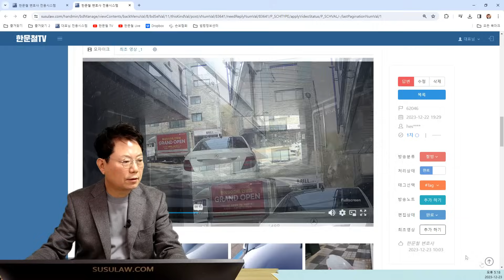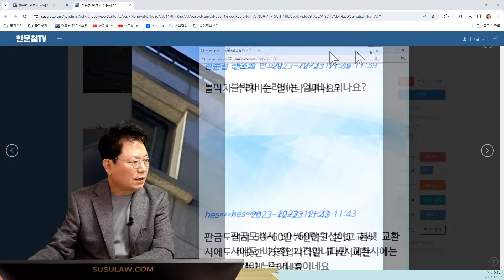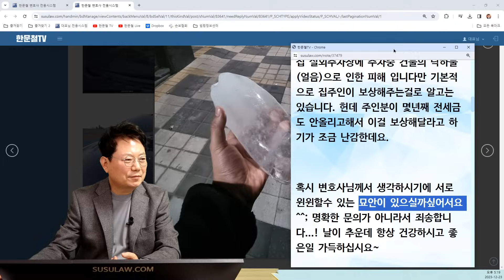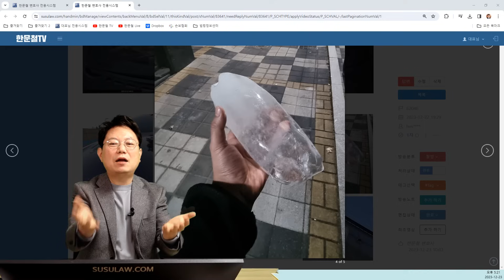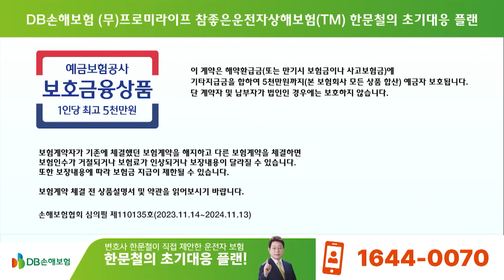20640회. 보일러 연통에서 벽돌만한 고드름이 떨어져서 차가 파손됐는데, 건물주에게 배상을 요청하지 못하는 사연이 있습니다.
62046
231223(토) 생방송

주차된 차에 보일러 연통에서 생긴 고드름이 떨어지는 사고

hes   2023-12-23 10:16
수고많으십니다. 상황이 약간 웃프기도하고 방송용으론 재밌을거 같아 처음으로 올려보네요 ㅎㅎ;
집 실외주차장에 주차중 건물의 낙하물(얼음)으로 인한 피해 입니다만 기본적으로 집주인이 보상해주는걸로 알고는 있습니다. 헌데 주인분이 몇년째 전세금도 안올리고해서 이걸 보상해달라고 하기가 조금 난감한데요.
혹시 변호사님께서 생각하시기에 서로 윈윈할수 있는 묘안이 있으실까싶어서요 ^^; 명확한 문의가 아니라서 죄송합니다...! 날이 추운데 항상 건강하시고 좋은일 가득하십시오~

한문철 변호사  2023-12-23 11:39
블박차 수리비는 얼마나 되나요?

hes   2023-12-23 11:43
판금도색시 50-60만원선이고 본넷 교환시에도 비슷한 가격입니다만 교환시에는 이력이 남는게 흠이네요
얼음은 보일러실 연통에 맺힌건데 추가사진으로 첨부하였습니다.
성인 손목까지의 크기정도 입니다..

한문철 변호사  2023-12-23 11:48
임차료 안 올린 걸 연간으로 평가하면 얼마나 될까요?

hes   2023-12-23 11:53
1억짜리 빌라 전세인데 5년간 한번도 전세금을 안올리시더라구요.. 저 혼자 지내기엔 그럭저럭 좋은 곳이긴 합니다.

* 의견

- 주인에게 이야기는 하고, 만약 사람지나가다 다쳤으면 큰일 날뻔 했습니다~~  라고 이야기해보세요..

- 수리비 얼마야?? 라고 하면... 제가 고칠게요~~

쭌